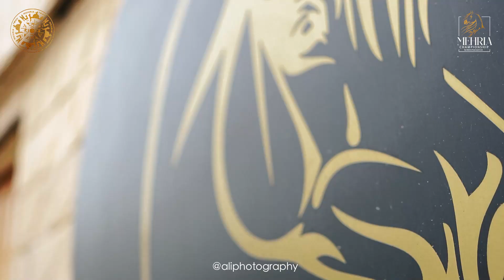Raja Shahab Siknder| Mehria Championship | Interview | Ali World.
Raja Shahab Siknder, Haripur.
 Interview about Horse and Mehria Championship at Attock 18,19March 2023. One of the biggest Tentpeging in Pakistan held.